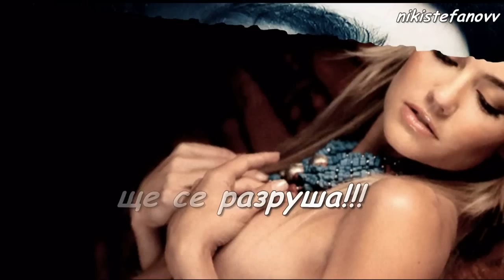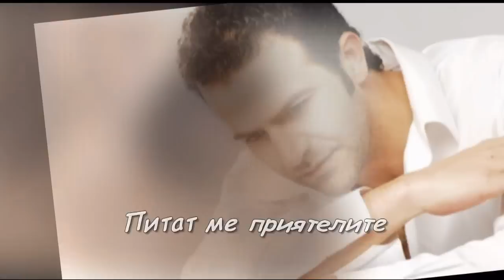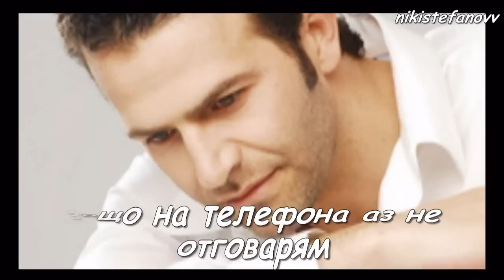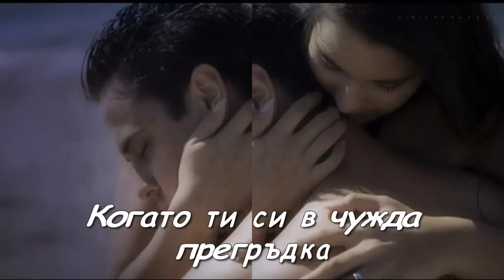2011 Leuteris Pantazis-Pali Kommatia Tha Gino (bulgarian translation)